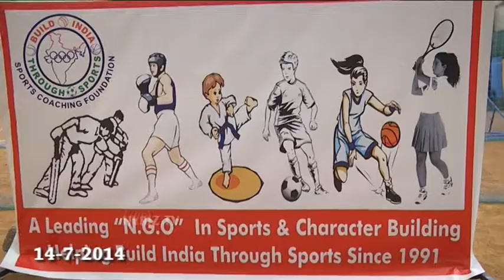SCF Closing Event of Basketball Tourney